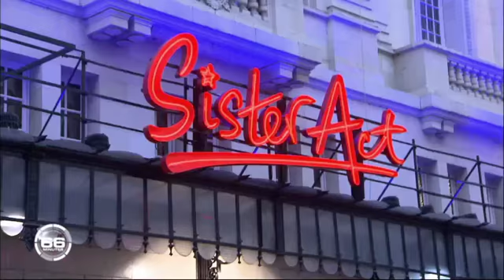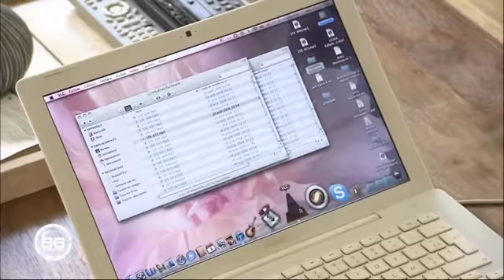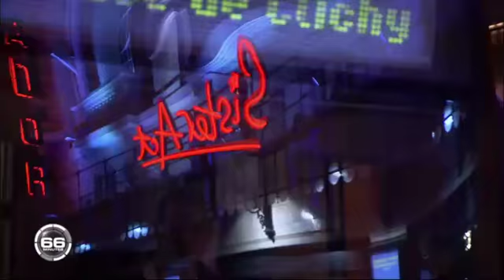Reportage M6 66 Minutes du 21/10/12 - SISTER ACT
Après son succès à Londres devant plus d'un million de spectateurs, Sister Act débarque à Paris !
Venez découvrir Sister Act, le show qui fera parler de lui jusque dans les convents ! A partir du 20 septembre 2012 au Théâtre Mogador (Paris).